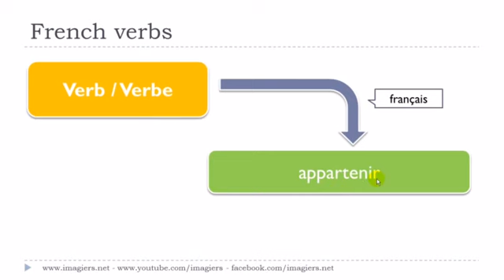フランス語レッスン Le verbe # appartenir